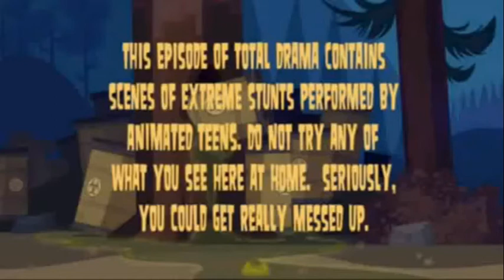Total Drama Revenge of the Island - Episode 10 - Up, Up And Away In My Pitiful Balloon